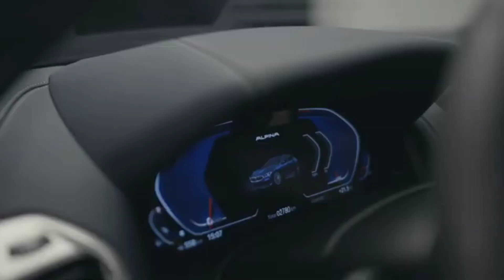BMW Alpina B8 Gran Coupe 2022 Hadir sebagai Rival Mewah M8